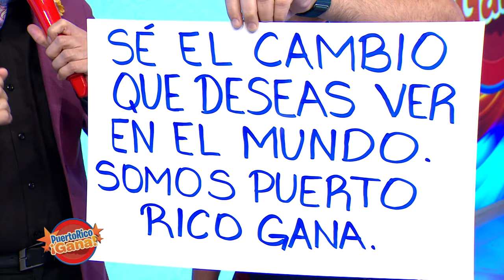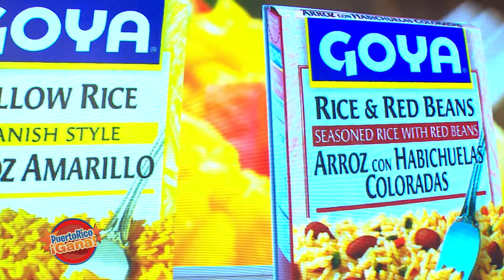1 0 PR GANA 03 10 22